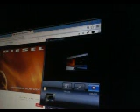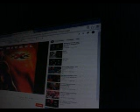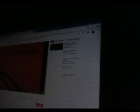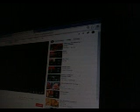Triple XXX FIlm Movie 2002 Soundtrack Review